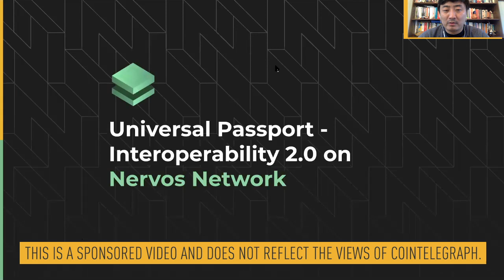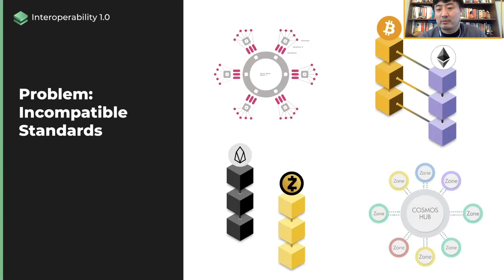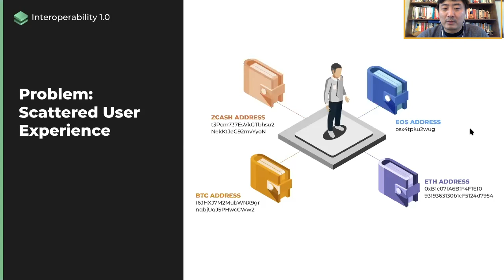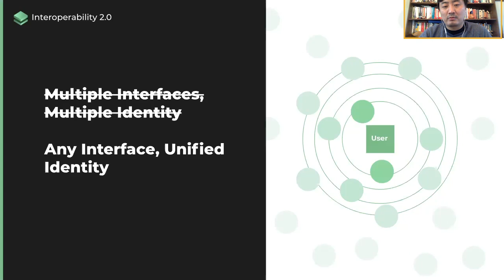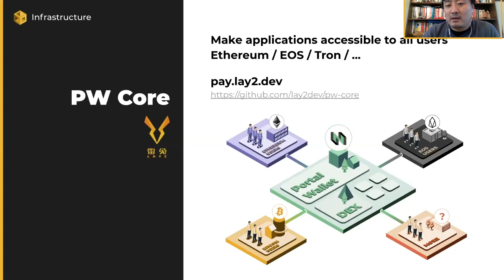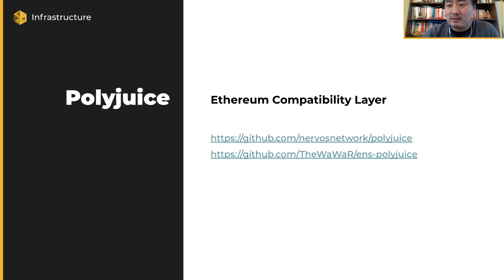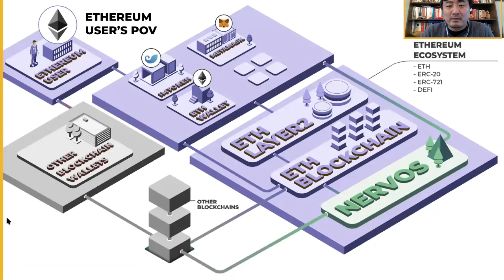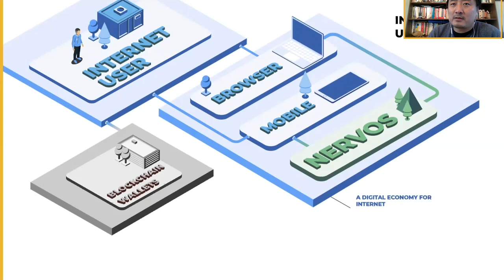How Nervos' Universal Passport Solves the Interoperability Conundrum | by Nervos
The blockchain ecosystem has seen attempts to be inclusive with new bridges and standards making tenuous ties across chains. However, there has not been a concerted effort to tackle the current limitations of interoperability on an ecosystem level. That being said, Nervos believe they have the solution in 'The Universal Passport to Blockchain' -- a product that allows builders and users access every chain and crypto via the Nervos Network.